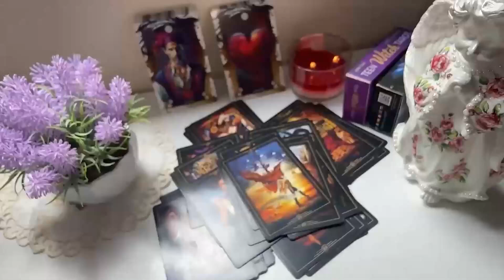PISCES 🏃THEY ARE COMING FOR YOUR A**! ‍🔥🤣 PISCES SEPTEMBER 2024 TAROT LOVE READING